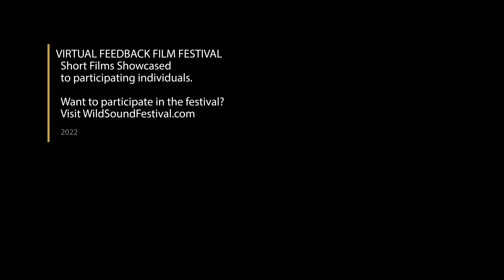SCRAMBLED Short Film, Audience Feedback from March 2022 WILDsound Film Festival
SCRAMBLED, 17min., USA, Comedy
Directed by Don Most
MARSHALL (Don Most) is having a mid-life, mid-corona crisis. But is his therapist, Dr. BRANDSTEIN (Gail O'Grady) the perfect solution to all his problems?

Starring Gail O'Grady, Don Most